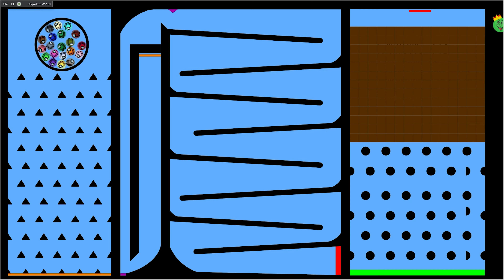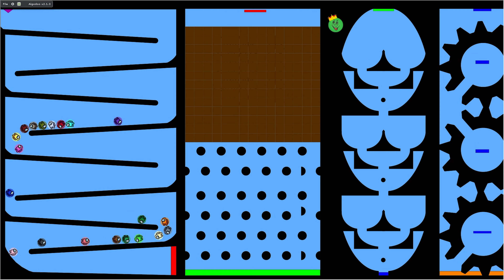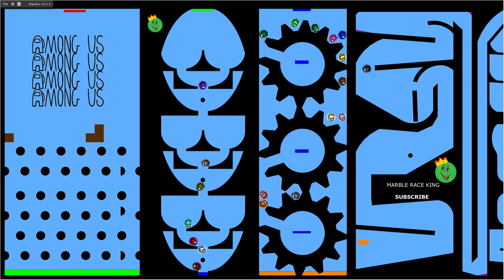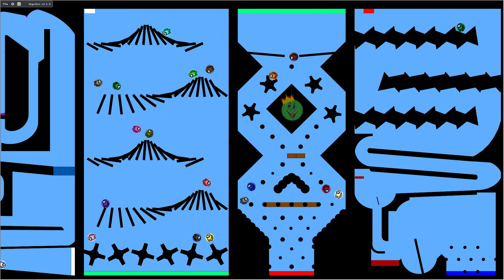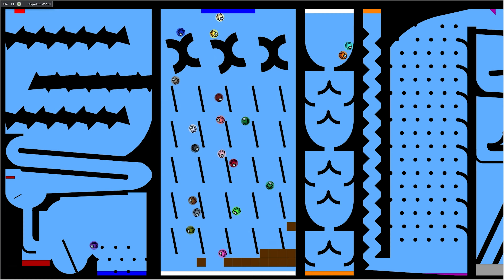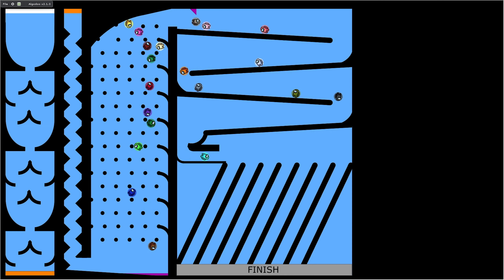Among Us Marble Race in Algodoo #5 \ Marble Race King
This is the fifth episode of my popular Among us marble races with 20 characters!

Among Us Hoodies
Among Us Socks
Among Us Face Masks